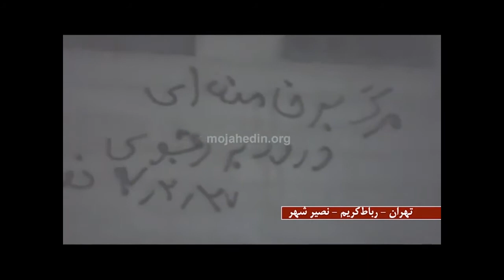تهران رباط کریم نصیر شهر ارومیه دیوارنویسی با شعار مرگ بر خامنه‌ای و درود بر رجوی 29اردیبهشت 97